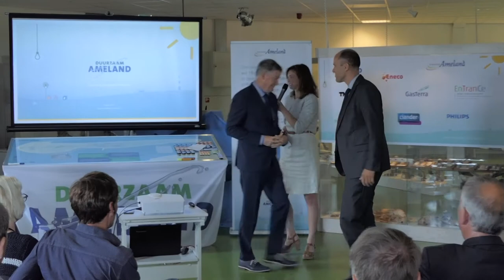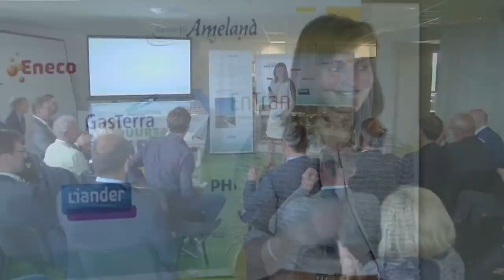Slim energienet Ameland! - Impressie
Innovatief energienet voor verdere verduurzaming

Op Ameland wordt hard gewerkt aan de realisatie van een betaalbare, betrouwbare en CO2-neutrale energievoorziening voor de inwoners en bezoekers van Ameland. Het eiland wil 15 tot 20 jaar voorop lopen in de energietransitie en staat daarom voor de volgende uitdaging: de realisatie van een slim energienet om de verdere verduurzaming van de energievoorziening op Ameland mogelijk te maken.